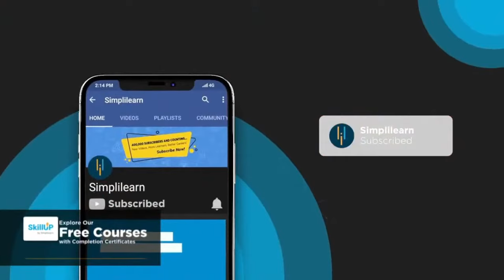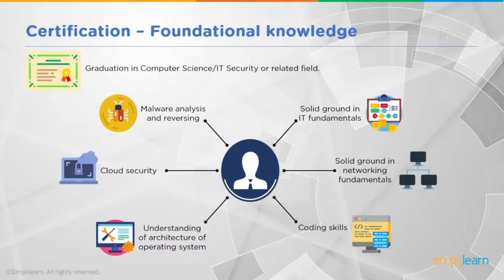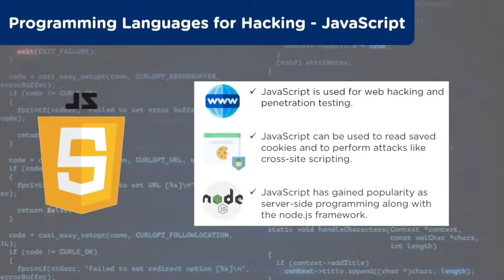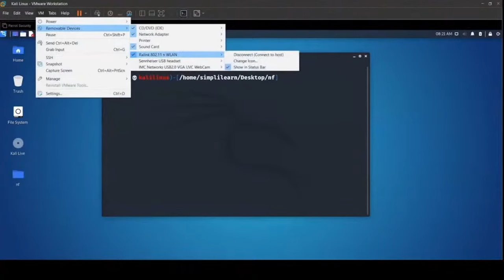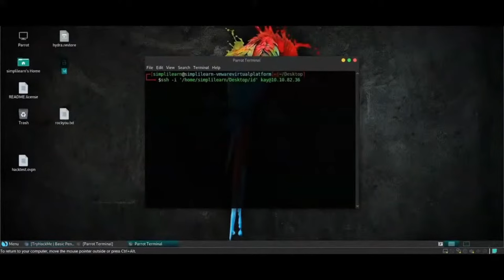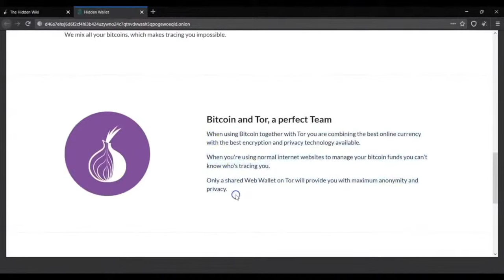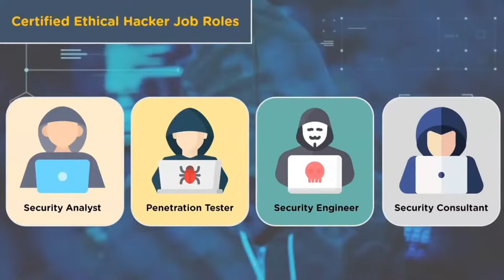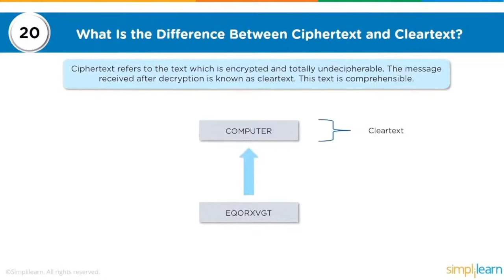🔥Ethical Hacking Full Course 2023 | Ethical Hacking Course For Beginners 2023 | Simplilearn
In this Ethical Hacking Full Course, will help you learn all about ethical hacking concepts. This ethical hacker tutorial will acquaint you with the importance of ethical hacking, what is ethical hacking, and types of cyberattacks with a hands-on demo for each; you will also learn how to become an ethical hacker. We cover the different types of hackers like white, black and grey hat hackers, and their roles in cybersecurity. We also have a look at an introduction to cryptography along with some important encryption algorithms in the field of network security.

✅ Key Features

- 8X higher interaction in live online classes conducted by industry experts

✅ Skills Covered